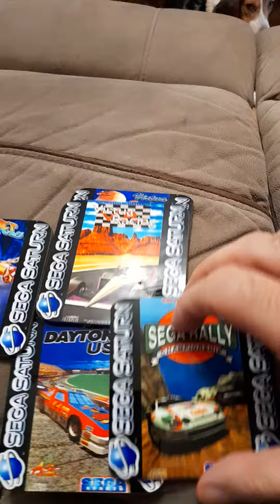From my Instagram page, @ci.michele here's something I really enjoy collecting - videogame merch. 😁🎮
I love coasters with my favourite videogame art on them. I love figurines as well, so will be showing a few of those. Of course some more game footage coming soon.